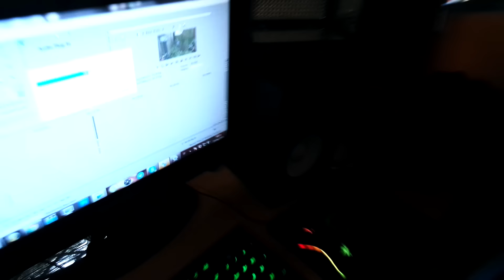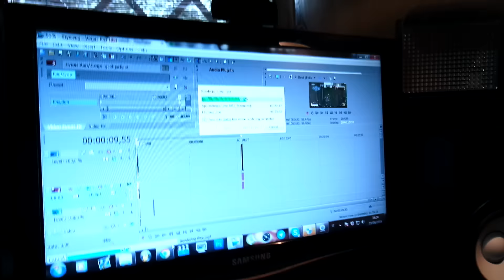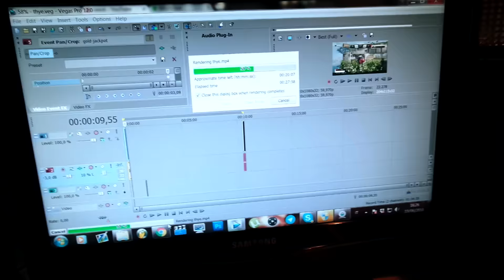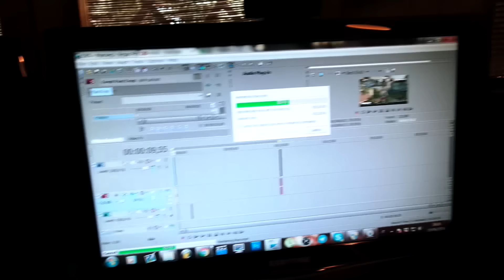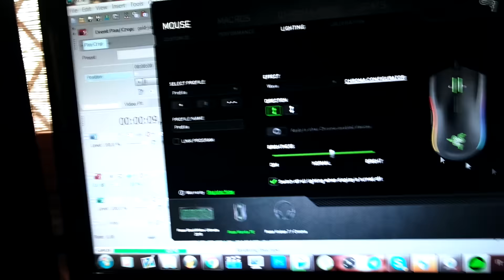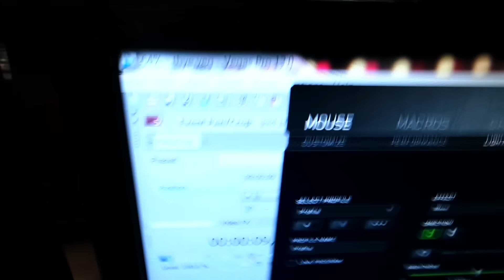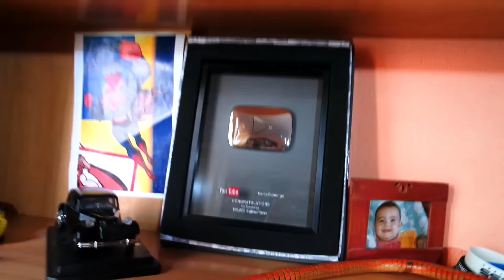LA MIA NUOVA POSTAZIONE DA GAMING!!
Seguimi qui

                                                  Ricorda che

E CHE SU LIVECODES TROVI GIOCHI, ABBONAMENTI E TANTO ALTRO A PREZZI BASSI. USANDO QUESTO LINK MI SUPPORTERAI

Grazie a tutti coloro che utilizzeranno i miei codici e mi permetteranno di guadagnare qualcosa per colmare le spese necessarie alla realizzazione dei video!
Grazie anche a chi non lo farà ma che comunque mi supporta costantemente guardando i miei video!